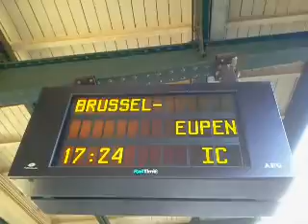IC-A 516 naar Eupen met 12xI11-rijtuigen+HLE 1865 (Siemens) in Gent-Sint-Pieters.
De InterCity-A 516 naar Eupen met een stam van 12xI11-rijtuigen+HLE 1865 (Siemens). Deze trein vertrekt vanuit Gent-Sint-Pieters op spoor 7 om 17:24 op
woensdag 27 maart 2013 (27/03/2013).

Veel kijkplezier!